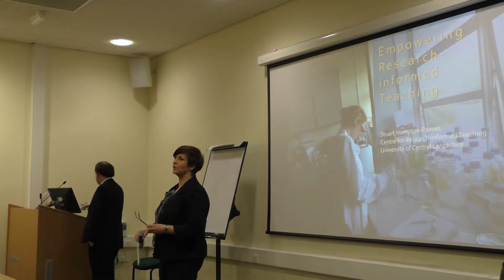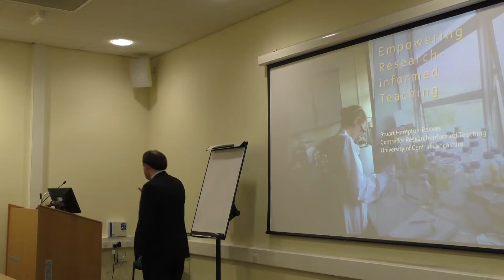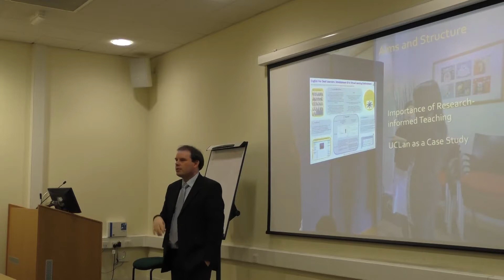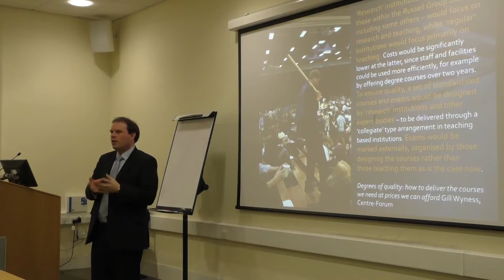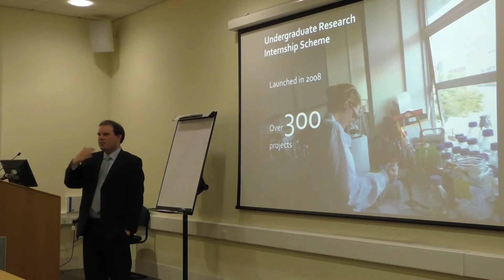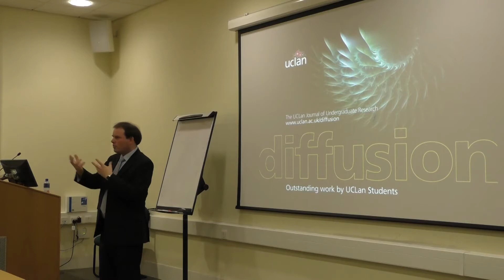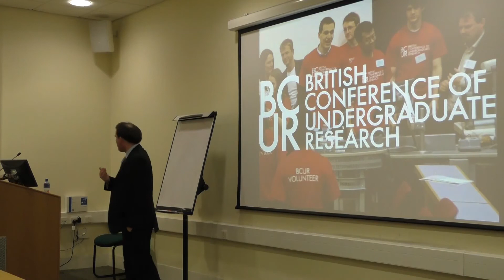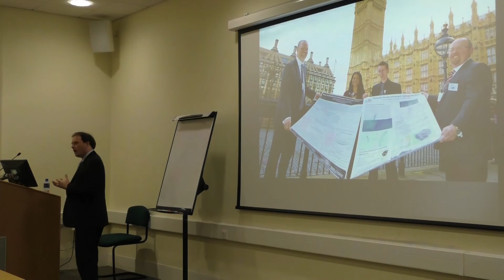Workshop on Research Informed Teaching - Professor Stuart Hampton Reeves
Workshop on Research Informed Teaching